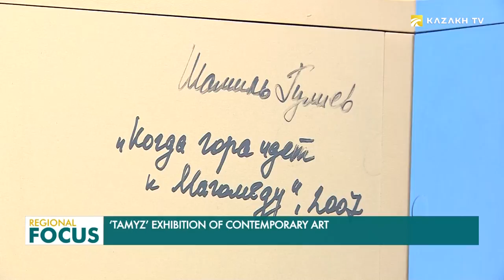An exhibition of contemporary art 'Tamyz' was opened in Astana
The exposition includes works of 13 Kazakh artists such as Almagul Menlibayeva, Rashid Nurekeyev, Armat Bektas, Munisa Guliyeva